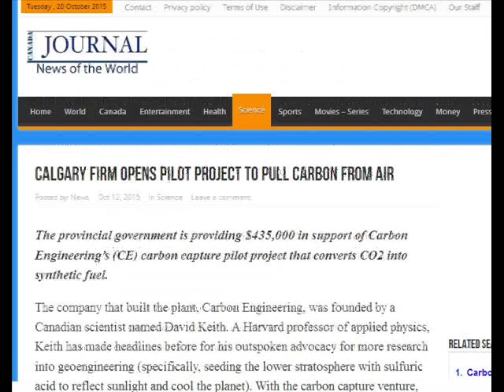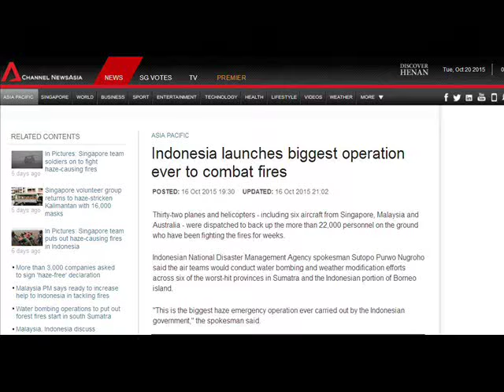International Weather Wars - 12 to 16 October 2015 - Geo Engineering / Cloud Seeding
W.M.D. Report :     Featuring : Phillippines, Canada, Malaysia, USA, Cyprus, Singapore, Australia